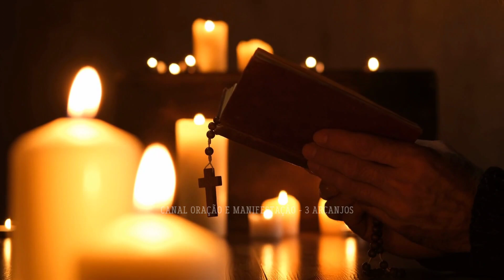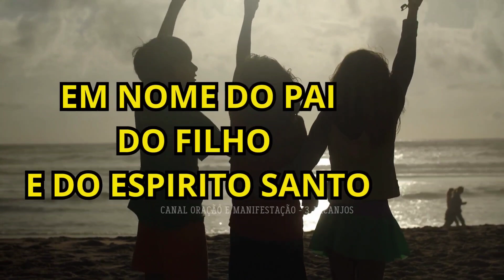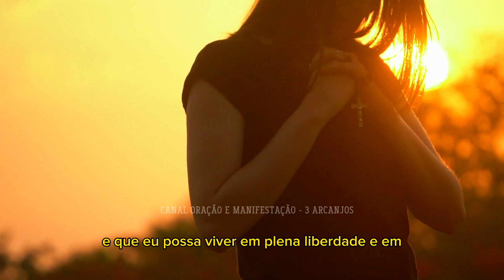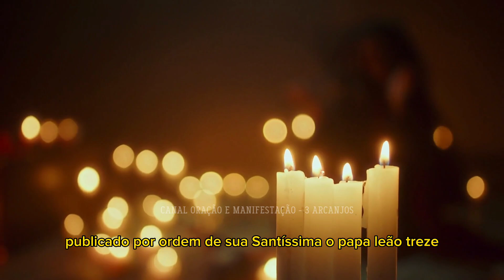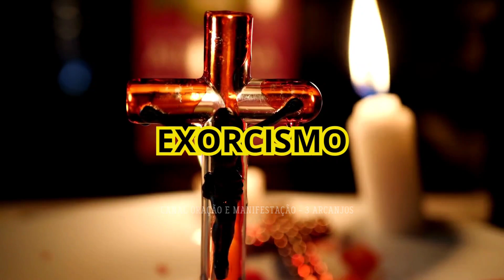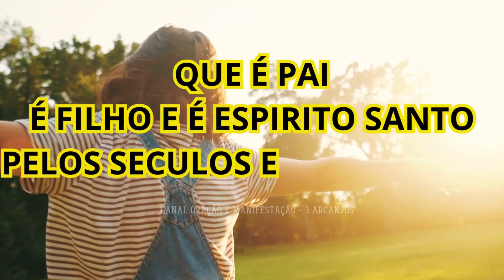ORAÇÃO DE EXORCISMO PODEROSA DE SÃO BENTO E SÃO MIGUEL - O INIMIGO NÃO QUER QUE VOCÊ ESCUTE ISSO!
Conheça nossa Loja Virtual 3 ARCANJOS

Esse vídeo é uma ORAÇÃO DE EXORCISMO PODEROSA DE SÃO BENTO E SÃO MIGUEL - O INIMIGO NÃO QUER QUE VOCÊ ESCUTE ISSO, pois sabe que com o Exercito de Deus ele não pode.

Publicado por ordem de Sua Santidade o Papa Leão XIII essa oração de exorcismo pode ser recitada de forma privada por todos os fiéis pondo em fuga o mal. Pode ser rezada todos os dias, em casa, na Igreja, nas ruas e praças, individualmente, ou melhor, com mais pessoas reunidas em comum.

Coloquemos em prática as indicações de São Paulo aos Tessalonicenses (1Tes 5, 17ss) e permaneçamos vigilantes.

Diga: sim eu aceito nos comentários!

Gratidão por se inscrever e ser membro desse Canal ajudando outras pessoas receberem essas orações.